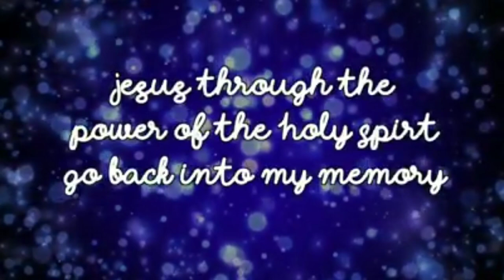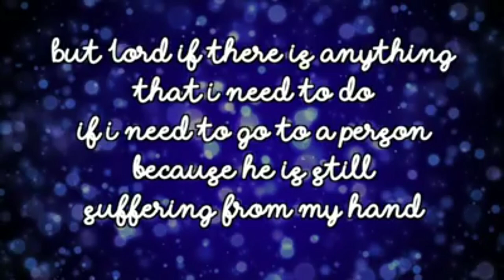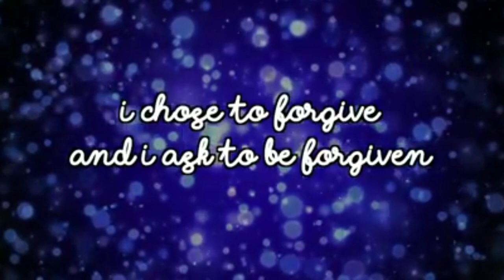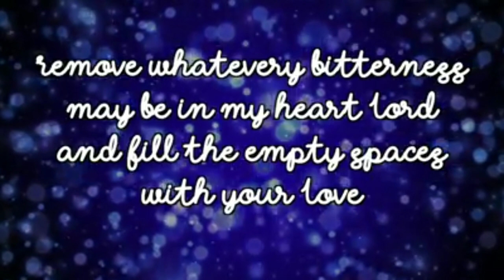Healing Prayer at Bedtime – Friday Edition | The Healing Eucharist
"When we pray this prayer, our Lord gradually removes the layers of emotional scar tissue allowing us to be happier people." - Rev. Fr. Glenn Paul M. Gomez, SVD

This is edited using KineMaster for photo and YouCut for video and it is uploaded on Alan Edgar Consebido YouTube channel.